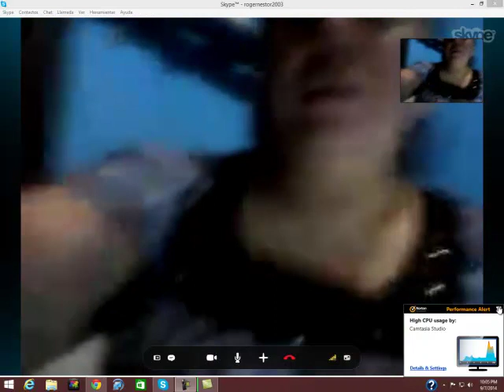TESTIMONIO FINAL:¡SANA ! Liberación: Tenia 6 meses enferma de la voz, garganta, Boca. Cristolibera